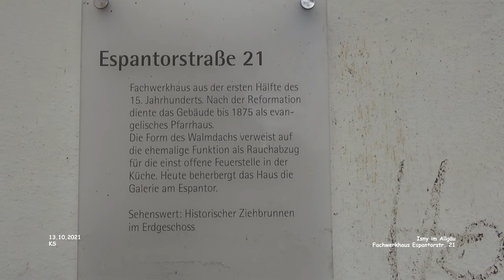Fachwerkhaus Espantorstraße - Isny im Allgäu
Urlaub Allgäu - Landkreis Ravensburg